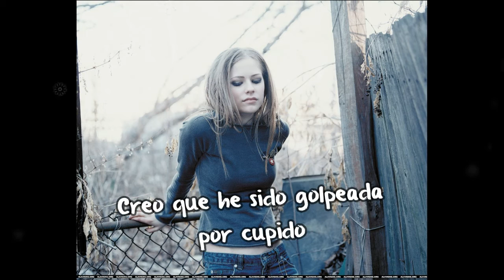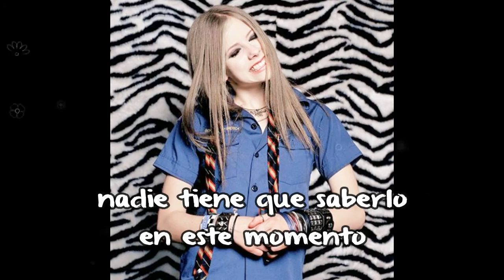Avril Lavigne - No One Needs To Know (Subtitulado en Español)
La canción original es de la cantante Shania Twain